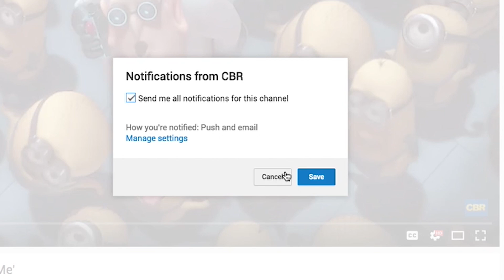10 Superhero Movies That Already Need A Reboot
It’s a bird! It’s a plane! Nope it’s….Hollywood being taken over by superheroes. Yes you may have noticed a certain comic book world takeover and if you’re anything like us, then you’ve definitely enjoyed the ride. There have been loads of comic book films, some of them awesome and others have been no so great. And within this past decade, we’ve seen some comic book films that need to retire and try a different route. We’ve compiled a list of superhero movies that could use a makeover and reboot. The film franchise that started it all, X-Men, was made before Hollywood knew how to handle a franchise. We’ve seen it evolve and recently saw a new cast of characters, only to be tied back into the original. We think it’s time to retire the old and give the new characters their time to shine. Speaking of X-Men, Wolverine as played by Hugh Jackman has been around forever. We can’t see anyone else playing Wolverine but it’s time to give someone else a chance. With Logan killing off Wolverine, now would be the perfect time to explore X-23 and her taking over the role of Wolverine. Speaking of female characters, how about rebooting Thor with a female Thor, Jane Foster? Or maybe we can get Fox to agree for the X-Men to team up with the Avengers? We will say we definitely need a solid reboot of The Incredible Hulk now that we have found the perfect Bruce Banner in Mark Ruffalo. Want to know what else made our list? Watch our video and find out.